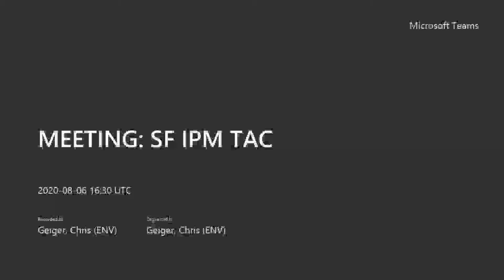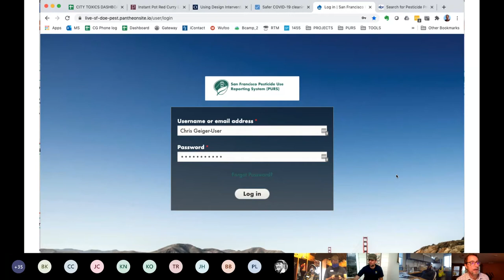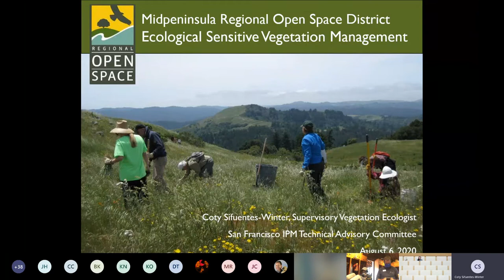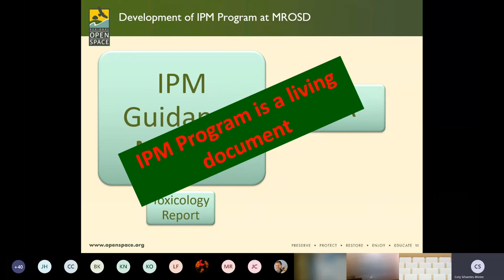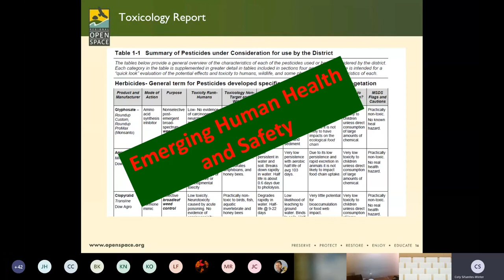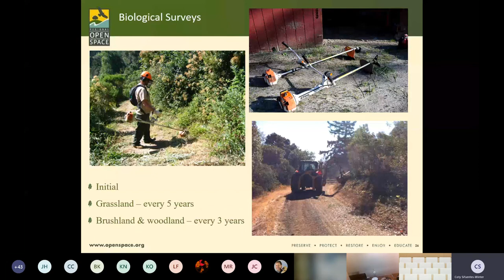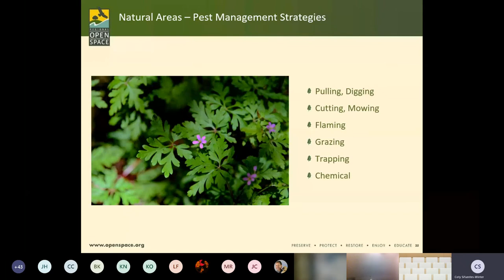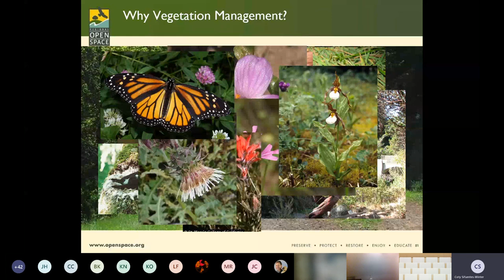IPM insights from the Mid-Peninsula Regional Open Space District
August 6, 2020 presentation by Coty Sifuentes-Winter, Supervisory Vegetation Ecologist, Mid-Peninsula Regional Open Space District. San Franciso Integrated Pest Management Technical Advisory Committee meeting.